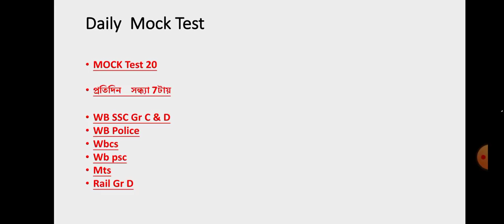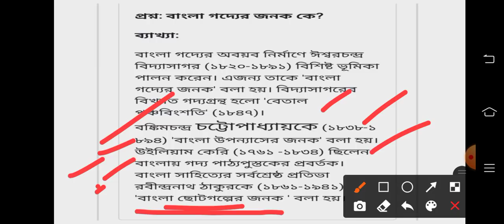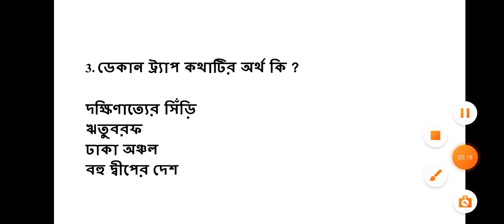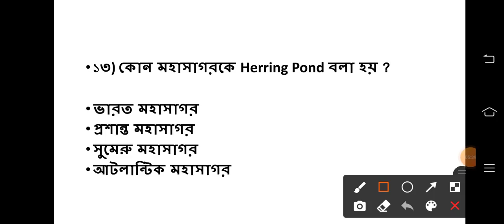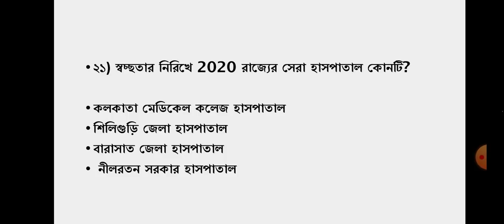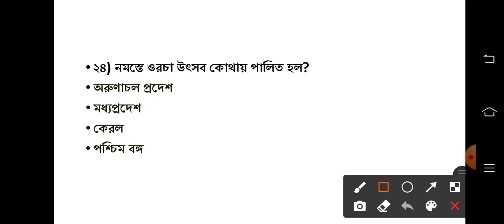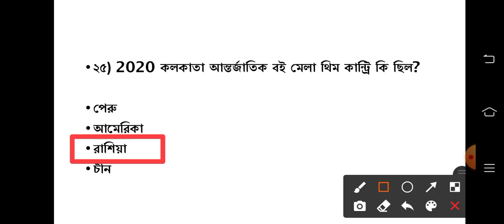🔴Gk Mock Test 20। বাছাই করা প্রশ্ন উত্তর। Wbssc গ্রুপ C & D -WB Police - MTS-Railway। GK in Bengali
GK class

WB Police
WB Psc
SSC Mts
Railway Gr D

🔴প্রতিদিন সন্ধ্যা 7টায় জিকে মক টেষ্ট

History

Geography

science

Static Gk

Current Affairs

polity

Economy